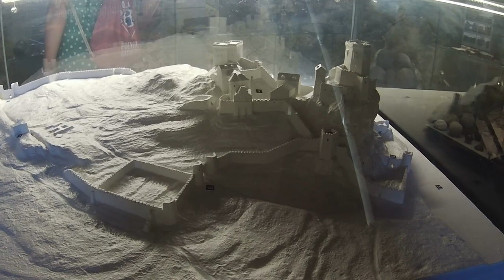Bratislavo, la ĉefurbo de Slovakio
Semajnfino en Bratislavo, la ĉefurbo de Slovakio. 🇸🇰